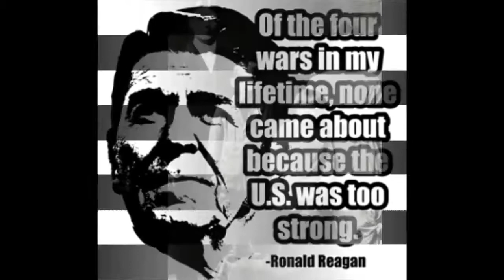Ronald Reagan on the Authorized King James Bible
Ronald Reagan gave his "two cents" on why we should stick with the Authorized Version!